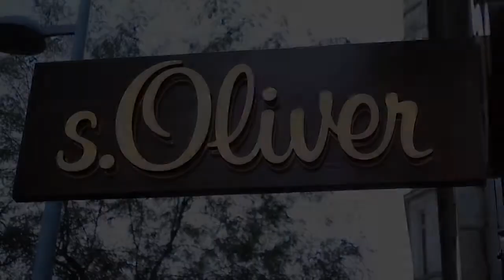s.Oliver Concept-Store Eröffnung Wien Mariahilferstraße 54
Vom 8. bis zum 10. September eröffnet in der Mariahilferstraße 54 in Wien der europaweit größte Vintage Store der Marke s.Oliver.